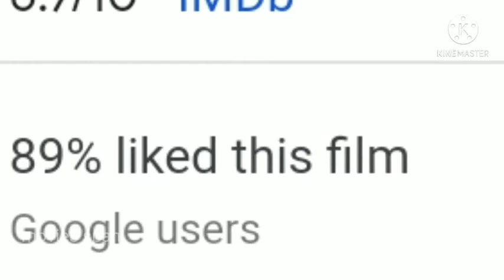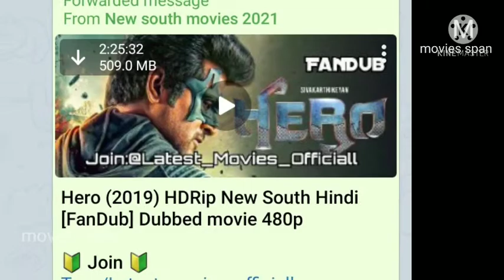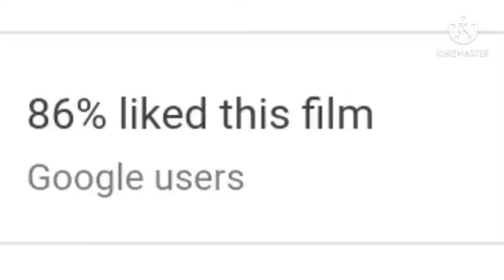South hindi dubbed movies available on YouTube| Hero, Forensic, Tanna,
NOTE-. all the images /picture video clips ,belongs to their respective owners not me I am not owner of any image pictures. all credit goes to their real owners± _+_+_+_+__+_+_+_+_+_+_+_+_-_-_+_+_-_+_+_+_+_-_+_+_-_+_+_+_+_+_+_-_-_-_-_--__--_-_-_-_-_--__--_-_-_-_-_-_-_-_-_-_--_-_-_-_-_-if any copyright content or material is used ; it is just for promotional purpose we do not use such material to harm or violate others protected content if any use content is -inappropriate please let us know in our YouTube message box we will immediately remove it. _ ++ ________ DISCLAIMER VIDEOS FOR EDUCATIONAL PURPOSE ONLY COPYRIGHT DISCLAIMER UNDER SECTION 107 OF THE COPYRIGHT ACT 1976 ALLOWANCE IS MADE FOR FAIR USE FOR PURPOSES SUCH AS CRITICIS COMMENT ,NEWS REPORTING, TEACHING SCHOLARSHIP AND RESEARCH Etc. WHICH A USE PERMITTED BY COPYRIGHT STATUTE THAT MIGHT OTHERWISE FREE INFRINGING NON-PROFIT EDUCATIONAL OR PERSONAL USE TIPS THE BALANCE IN FAVOUR OF FAIR USE. _ ++-+